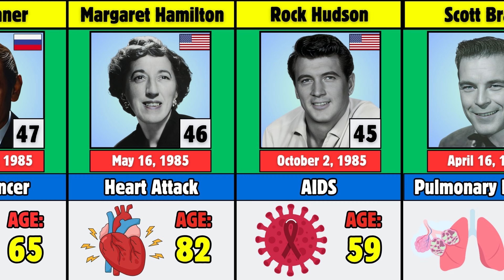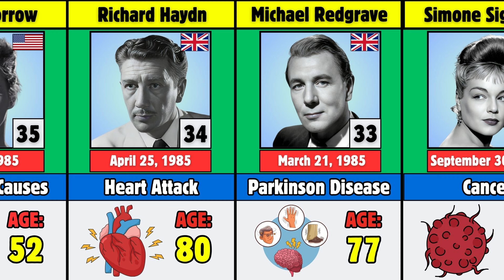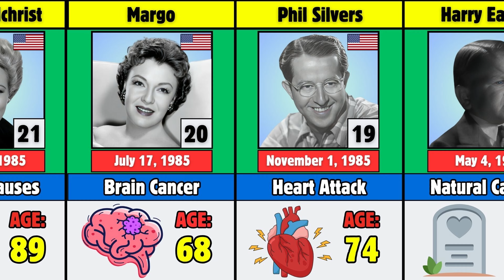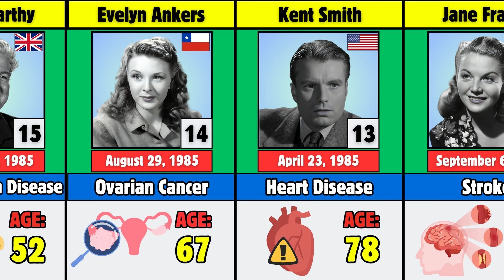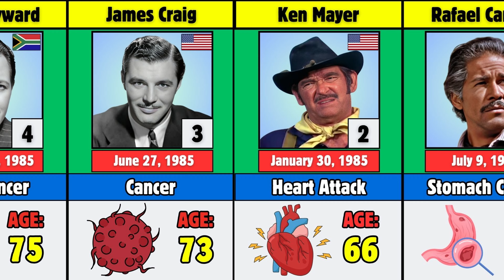50 Famous Actors Who Died in 1985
"In this video, we delve into the lives and legacies of 50 iconic Hollywood actors who passed away in 1985. From legends of old Hollywood to beloved stars, we explore the causes behind their deaths. Join us as we honor their contributions to cinema and remember their timeless performances."

50 Famous Actors Who Died in 1985